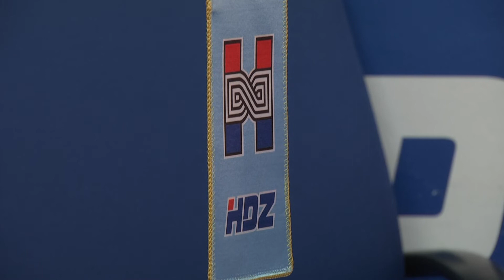Iz naše županije devet imena predloženo za listu HDZ-a u X izbornoj jedinici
Za HDZ-ovu listu u X izbornoj jedinici na predstojećim izborima predloženo je devet imena iz naše županije. Među njima nema velikih iznenađenja, iako su pojedinci poput Blaža Peza prvi put stavljeni u taj kontekst.